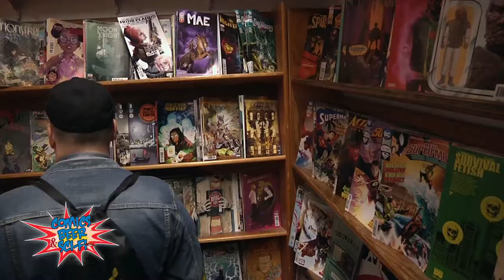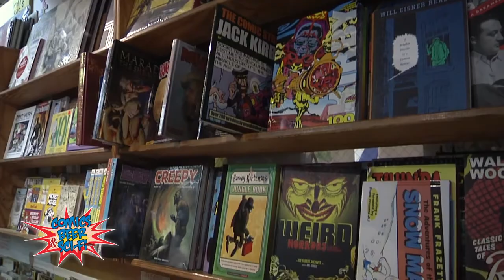Million Year Picnic Comic Book Store | Comics, Beer & Sci-fi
We visited one of the longest running comic book stores and Casey was able to chat with owner Tony Davis.